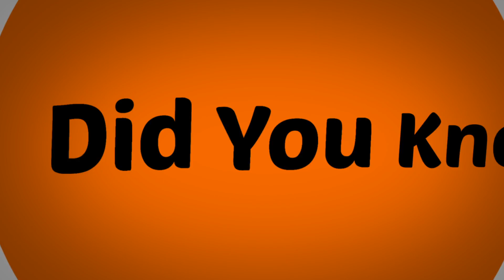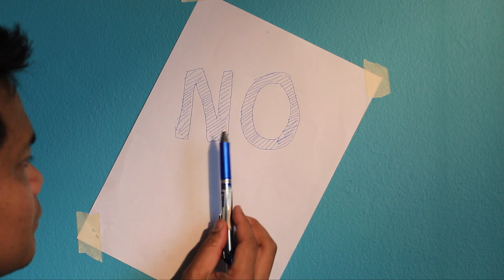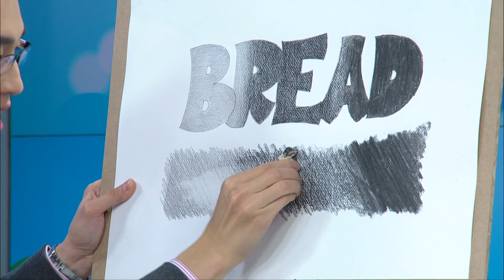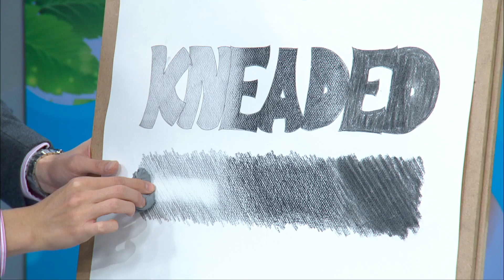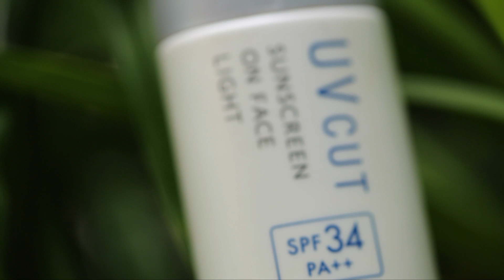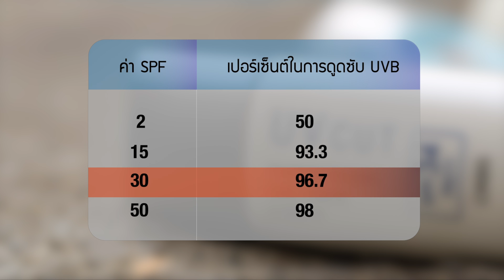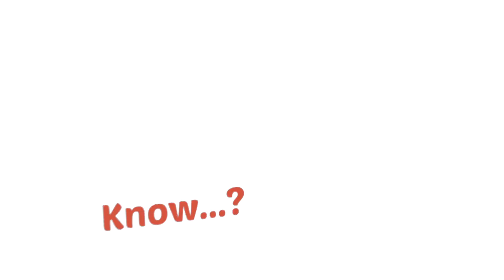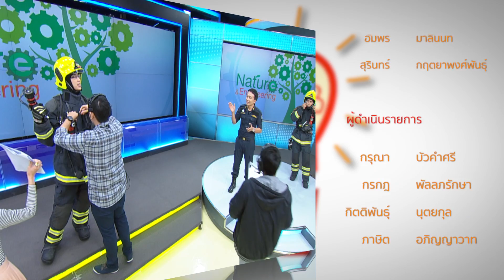EP.3 21 มี.ค. 58 l รู้หรือไม่ - DYK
รู้หรือไม่ - DYK ประจำวันที่ 21 มีนาคม 2558

รายการ รู้หรือไม่ - DYK ออกอากาศทุกวันเสาร์ เวลา 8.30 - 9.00 น.
ทางสถานีโทรทัศน์ไทยทีวีสีช่อง 3SD ช่อง 28
Google+ Page: Did You Know...? คุณรู้หรือไม่